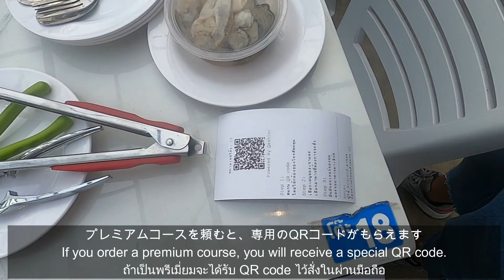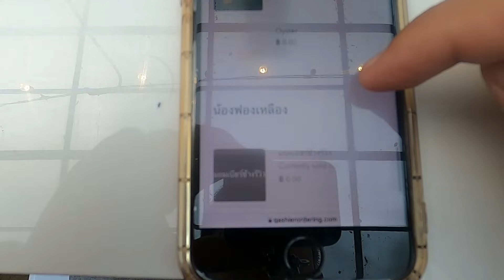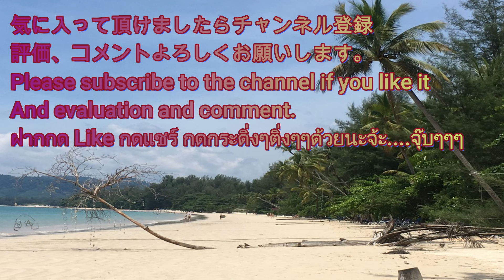話題の海鮮ビュッフェに行ってみた Kod Talay/I went to the much-talked-about seafood buffet【EP.140】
バンコクスクンビット通りとバンナートラッドの交差点近くに出来た海鮮ビュッフェ「Kodtaly」
499THBと799THBの2つのコースがあって、特に高い方はプレミア感が半端ないとの話題。人気店なので開店1時間半前から並んで入店、さてメニューとお味はどうだったかな？

音楽はこちらのサイトを利用しています。